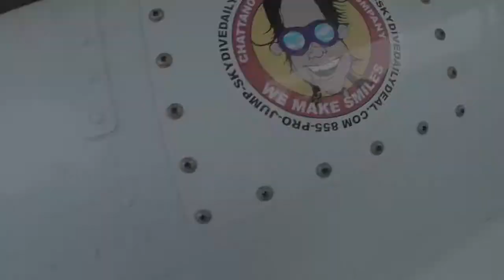Tandem Skydive | Bailey from Dalton, GA